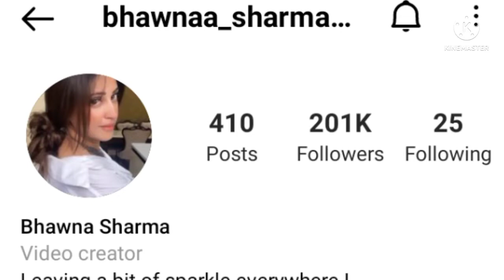Bhawna Sharma, Lifestory, Lifestyle, Biography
Hello Friends